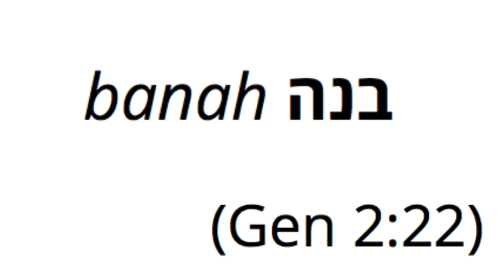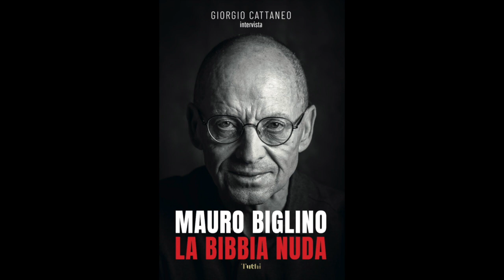Mauro Biglino | La saggezza di Eva.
Mauro Biglino riprende la descrizione biblica della nascita di Eva sottolinenando alcuni aspetti volti ad evidenziare una particolare attenzione verso questa indispensabile creatura.
🛎 Se sei interessato ai più recenti studi di Mauro Biglino puoi acquistare l'ultimo libro aggiornato "La Bibbia Nuda"
🛎 I primi cinque volumi della collana ELOHIM DELUXE a colori (immagini del video) sono ora disponibili su Amazon
- Le citazioni ebraiche sono tratte da Genesi, edizioni Mamash - Milano.
- Le citazioni bibliche sono tratte da La Bibbia, ed. San Paolo - Cinisello balsamo (MI).